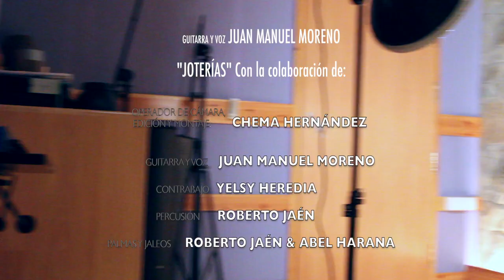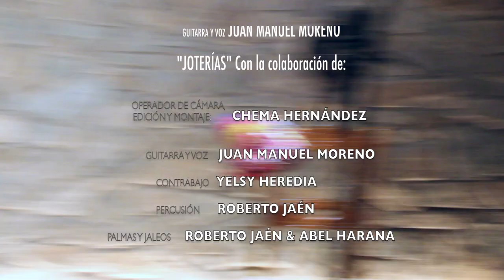Juan Manuel Moreno "Joterias" (jotas extremeñas por bulerias) guitarra flamenca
Videoclip de las "Joterias", primer tema del disco "Dos maneras de sentir" del guitarrista  de Carcaboso (Cáceres) Juan Manuel Moreno